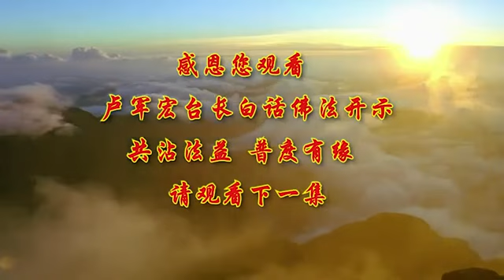卢台长【第91集】【烦恼即菩提】 卢军宏台长白话佛法开示 2020年6月20日